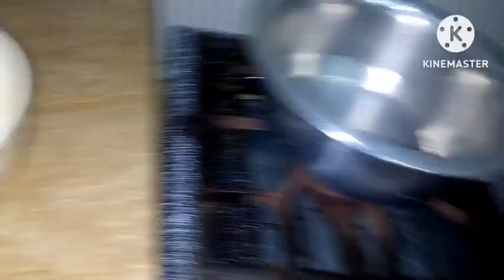Ramzan me Meri routine and my home recipe @sitarayaseensana